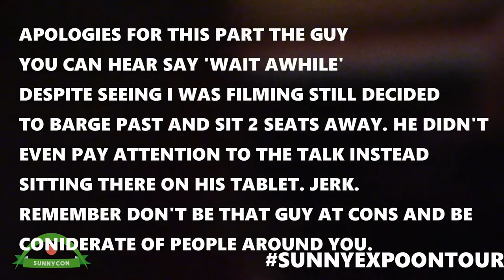SunnyExpoOnTour| Vlog #009 | MCM Liverpool, Bryce Papenbrook & Trina Nishimura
Over the weekend at Liverpool MCM 2017, we managed to catch the Q&A with Bryce Papenbrook and Trina Nishimura.

For more SunnyCon Expo find us at these places;